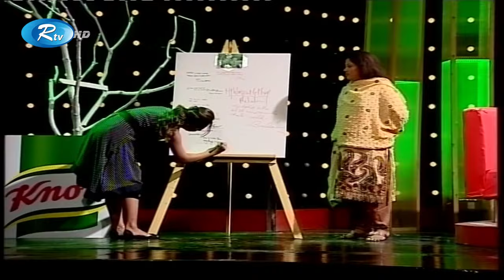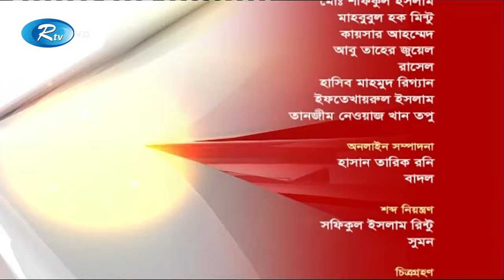তমা মির্জার স্কুলের প্রথম দিন যেমন ছিল বললেন তার মা | Actress Toma Mirza | Ami R Maa | Ep 10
Program: Ami R Ma
Host: Tania Ahmed
Guest: Actress Toma Mirza and her Mother
Episode: 10

- Team RTV